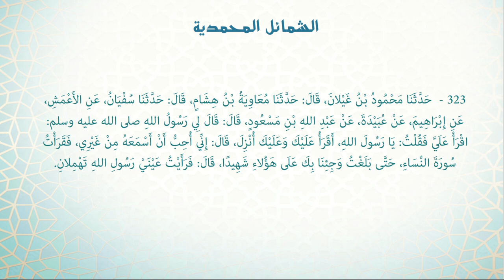Shamāil | Hadith 323 - The Prophet ﷺ wept when listening to Ibn Mas'ood's recitation